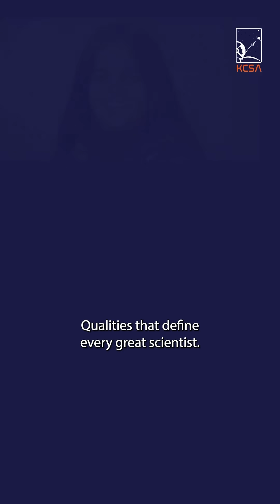Meenakshi Seshadri talks about Kalpana Chawla Space Academy.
Our trustee, Meenakshi Seshadri, shares how we're fostering Curiosity, Integrity and Innovation at Kalpana Chawla Space Academy. And it's not just about textbooks! Imagine learning space science and robotics by doing – that's what we're all about.

What skills do you think are essential for space exploration?